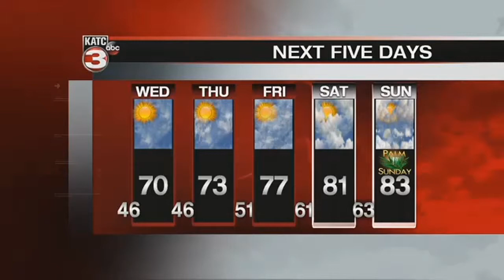Rob's 10 pm full weather forecast